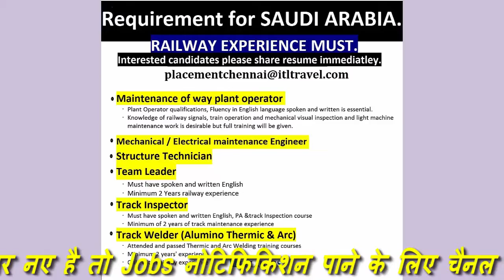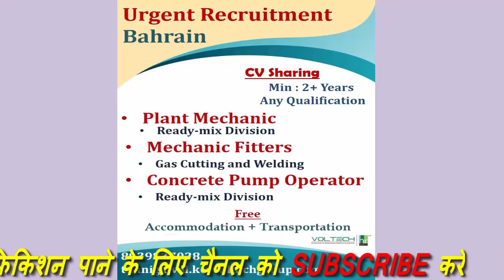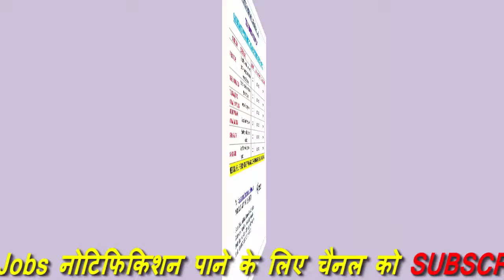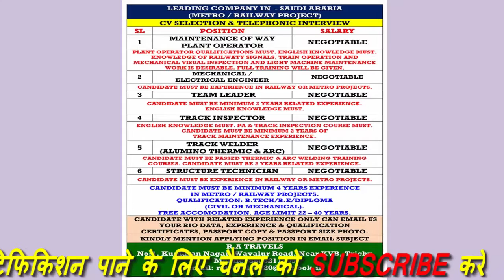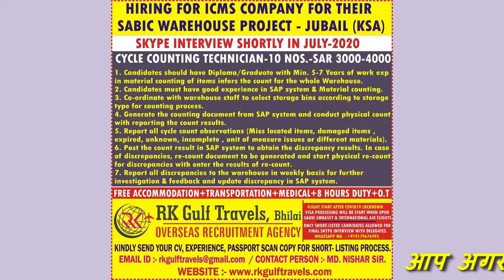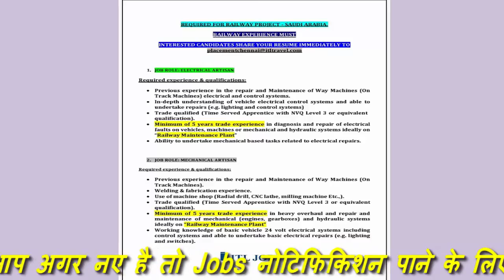GULf JOBS 28 june 2020 || latest jobs 2020 || gulf country | Foreign Jobs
GULF JOBS HELP THIS TOPIC
• gulf jobs
• gulf news jobs
• gulf naukri
• wisdom jobs gulf
• gulf job vacancy
• gulf news classified jobs today
• gulf recruiter
• gulf jobs walkin
• naukrigulf jobs
• gulf air cabin crew
• gulf times jobs
• gulf daily news job vacancy classifieds
• gulfjobcareers
• gulf vacancy
• gulfrecruiter
• indeed gulf
• gulf news classified jobs wanted
• gulf jobs for freshers
• gulf news jobs wanted
• gulf job newspaper
• gulf careers
• gulfjobvacancy
• naukrigulf app
• gulf job sites
• monster gulf jobs
• gulf recruitment agencies
• gulf jobs consultants
• ndt jobs in gulf
• gulf job agency
• hvac jobs in gulf
• civil engineering jobs in gulf
• ac technician jobs in gulf
• gulf jobs websites
• gulf jobs career
• abroad times job
• naukri jobs in gulf countries
• teaching jobs in gulf
• job vacancies in gulf countries for freshers
• electrician job in gulf